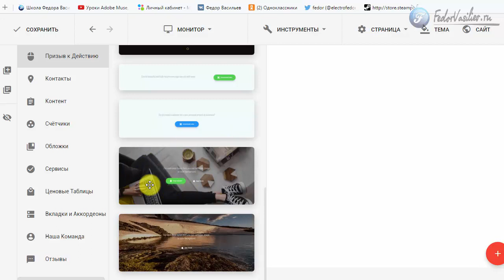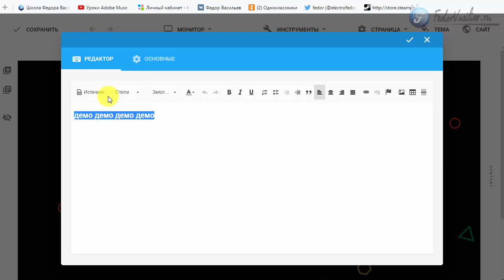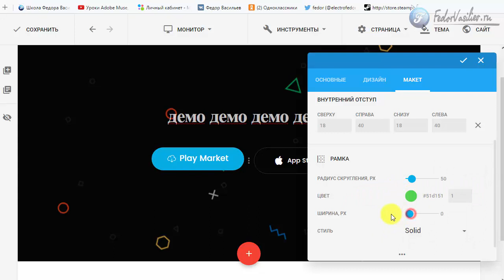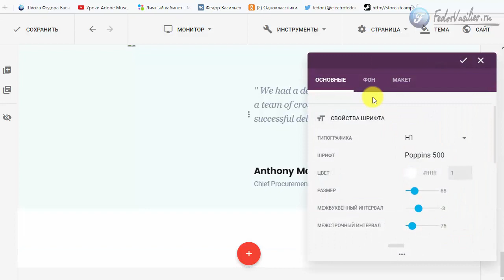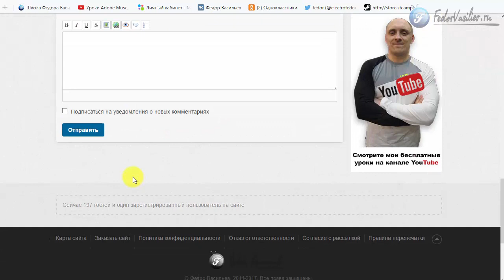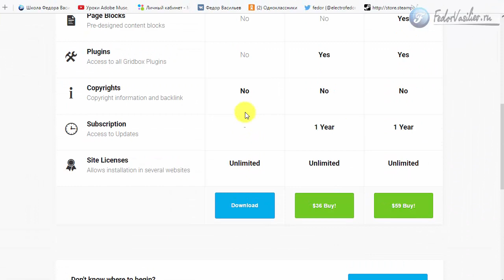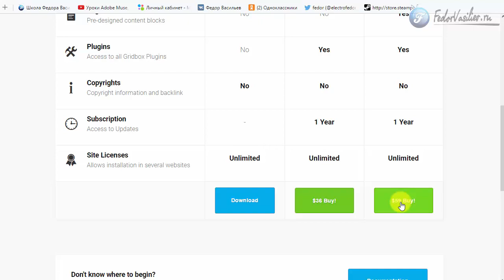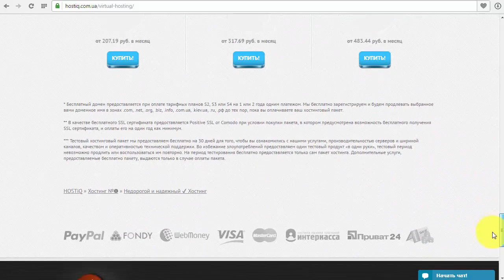Как молниеносно создать Landing Page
Внимание! Эксклюзивное предложение! Только у меня вы сможете получить промо-код на скидку в размере 50% на покупку Gridbox 2. Как и когда это можно сделать, вы узнаете, посмотрев видео презентацию.
Так же я планирую выпустить новый видео курс для новичком по компоненту Gridbox 2. Курс будет иметь название "Landing page НА ЛЕТУ".